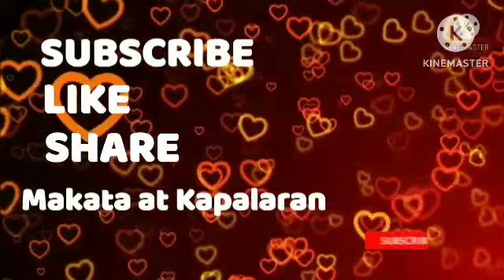Masusuwerteng Kulay at Numero March 24, 2024